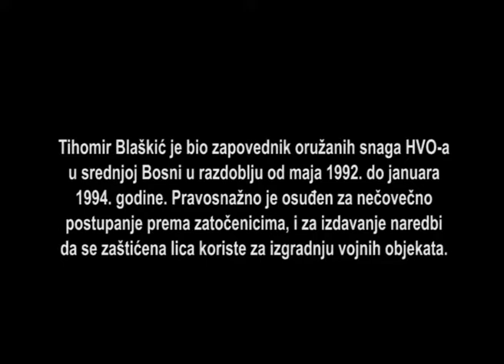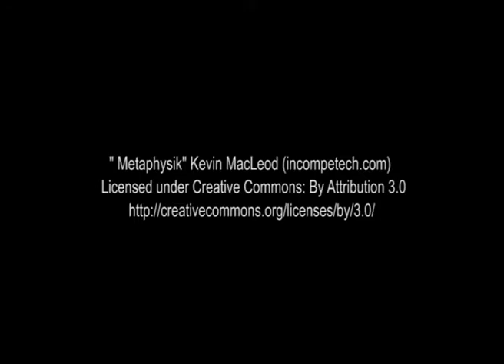Bryan Watters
Izvod iz video zapisa svedočenja Bryana Wattersa
Predmet: Blaškić (IT-95-14) ''Ahmići''
Produkcija: Koalicija za REKOM, februar 2019.